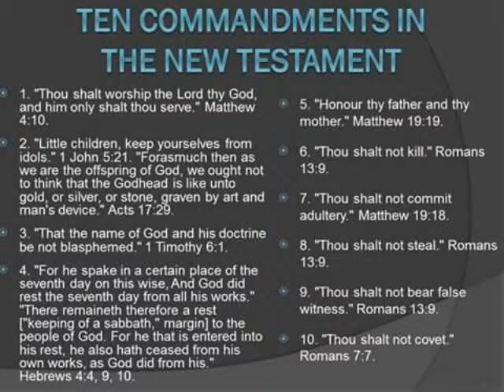Preaching in Glasgow P2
Jesus in the Holy Books